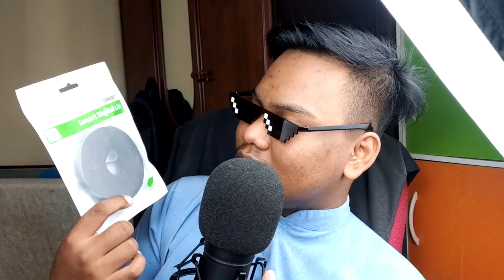[VLOG 4] Sembang Channel Youtube Tahun 2020